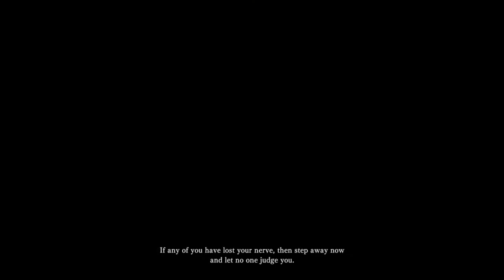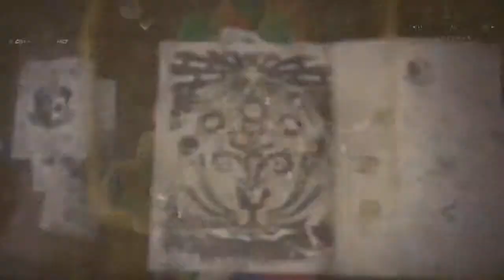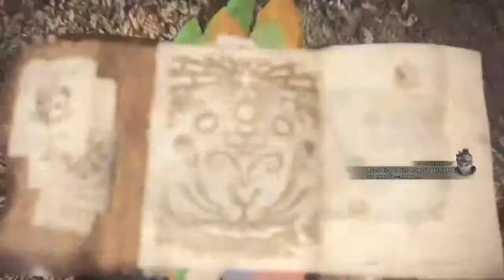Monster Hunter: World Part 1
Intro: New world